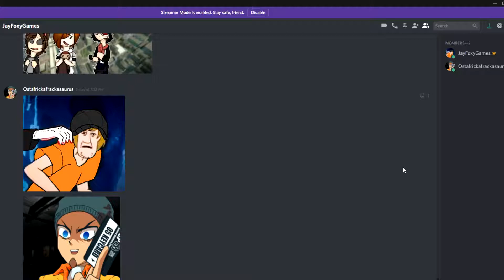RUN AWAAAAY!!/Scp Secret Labratory/Feat.Jayfoxygames